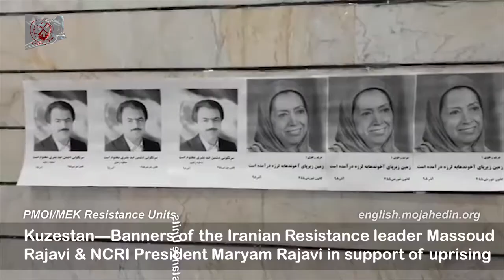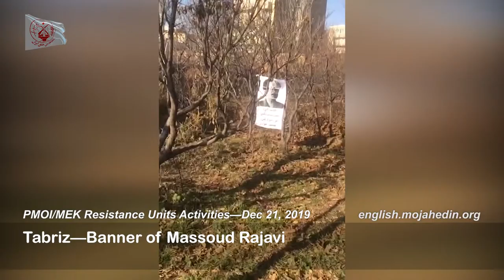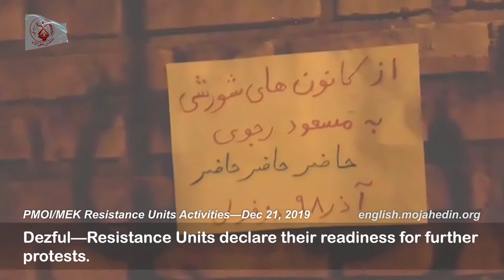Iranian opposition MEK units in Iran expanding campaign to many cities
Iranian Resistance “Resistance Units” members and supporters of the Iranian opposition People's Mojahedin Organization of Iran (PMOI/MEK) are constantly expanding the unprecedented November uprising by putting up images of resistance leaders in cities across the country. A growing network in many cities and towns checkered in all provinces of Iran are literally risking their lives to bravely pursue pro-resistance activities targeting the mullahs’ regime. Supporting the PMOI/MEK is considered a red line for the mullahs’ regime.
People throughout Iran are continuously witnessing scenes of Resistance Units members displaying quotes from messages of Iranian Resistance leader Massoud Rajavi and opposition President Maryam Rajavi, head of the National Council of Resistance of Iran (NCRI).
In Khuzestan Province, southwest Iran, images of the two resistance leaders were put up with quotes describing the strong will of the Iranian people to topple the mullahs’ regime.
In Tabriz, a major city in northwest Iran, a Massoud Rajavi poster read that while forces of regime Supreme Leader Ali Khamenei may continue their crackdown, they are actually digging their own graves.
In Zanjan, also in northwest Iran, Maryam Rajavi images quoted the NCRI President saying the time has come to free Iran from the mullahs’ occupation.
In Rasht and Khorramabad, signs were seen quoting Massoud Rajavi encouraging Iranians to continued protests against the mullahs’ regime.
In Dezful, southwest Iran, members of a resistance unit sent a message to the Iranian Resistance leader announcing their readiness for more anti-regime measures.
Graffiti in various cities such as Karaj, Mashhad and Shiraz were seen reading “Death to Khamenei” and other slogans of continued resistance against the mullahs’ regime.
In Tehran, resistance units members and MEK supporters increased their activities by posting more images and quotes of Iranian opposition leaders Massoud and Maryam Rajavi.
Another poster quotes Maryam Rajavi saying the blood of recently killed civilians is fueling the continuous determination of the Iranian people against the mullahs’ regime.
It is worth noting that any support for the PMOI inside Iran is considered punishable by death by the mullahs’ judiciary. “Gholamreza Khosravi Savadjani was arrested in 2008 in Rafsanjan, Kerman Province, in connection with his alleged support of the pro-PMOI (People's Mojahedin Organization of Iran) TV station Sima-ye Azadi (Voice of Freedom),” according to Amnesty International.